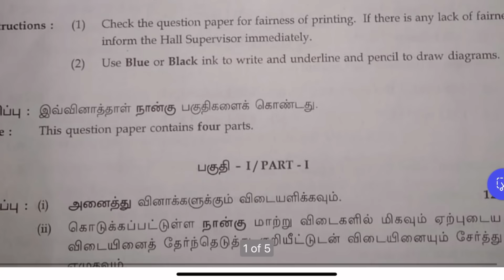10th Science Public Exam Answer Key 2024 | 10th Science Public Question Paper 2024 Answer Key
10th Science Public Exam Answer Key 2024 | 10th Science Public Question Paper 2024 Answer Key